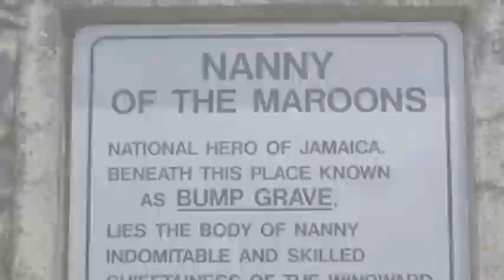Moore Town, Jamaica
Directed and Produced by Kamilah McGann